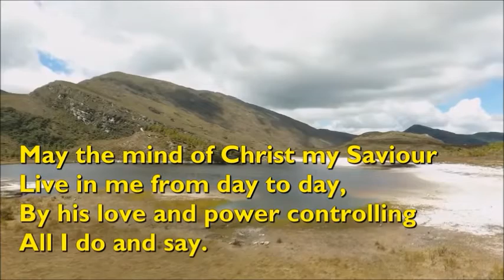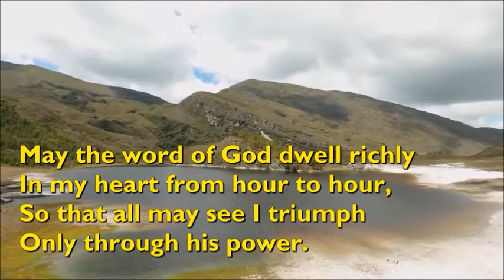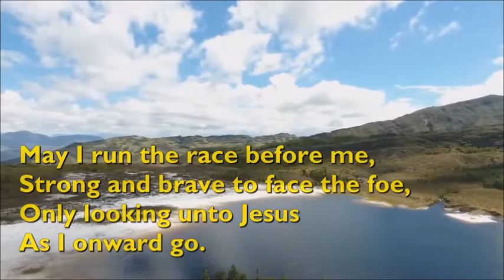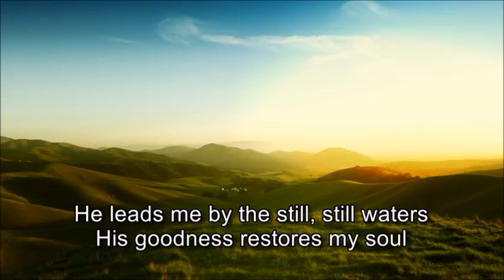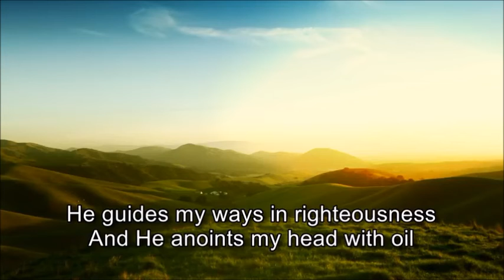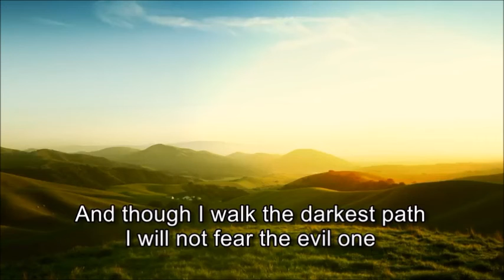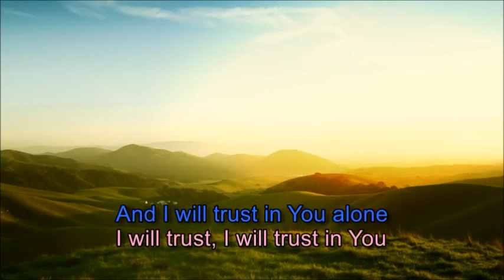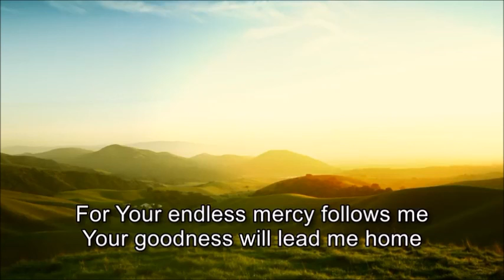Midweek Service led by Rev Gareth Evans 10 05 2022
Midweek Service led by Rev  Gareth Evans